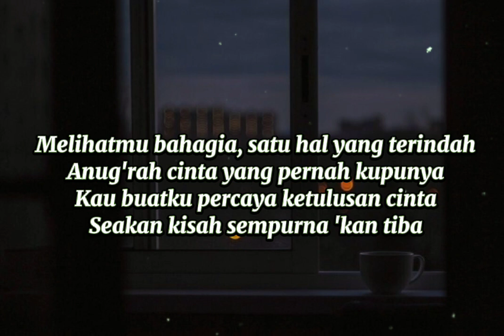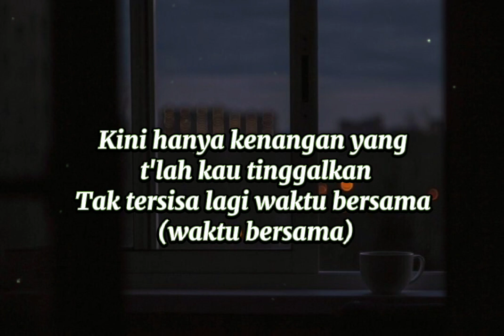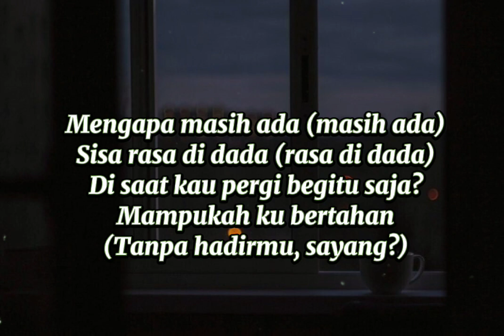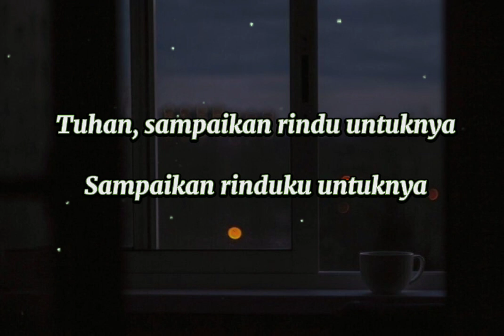SISA RASA ( Lirik lagu ) ~ Mahalini Raharja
Lirik lagu SISA RASA

• Penyanyi : Mahalini Raharja